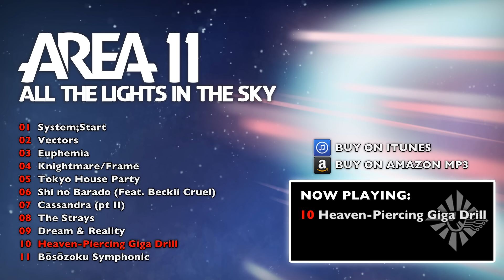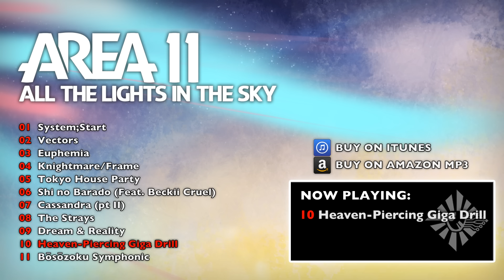Area 11 - Heaven-Piercing Giga Drill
NEW ALBUM "MODERN SYNTHESIS" OUT NOW VIA COOKING VINYL / SMIHILISM RECORDS